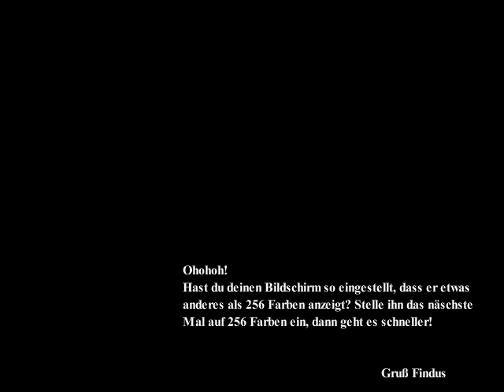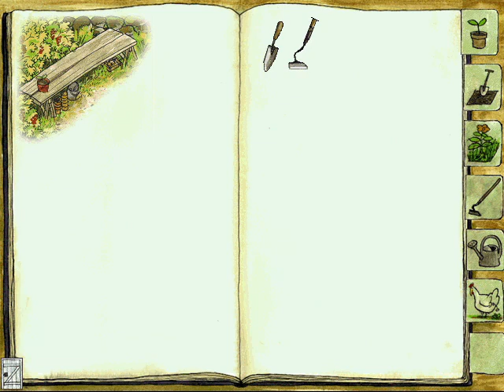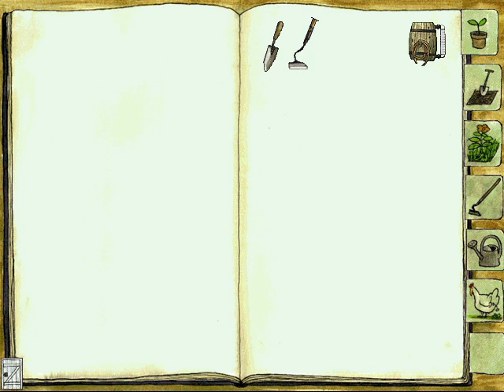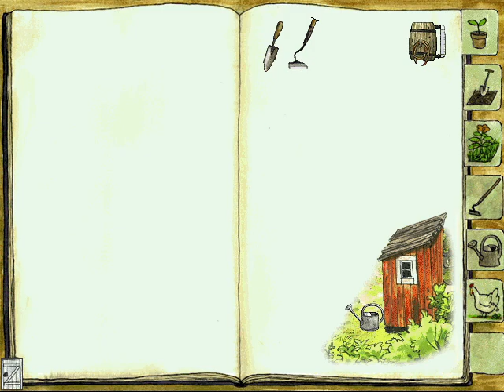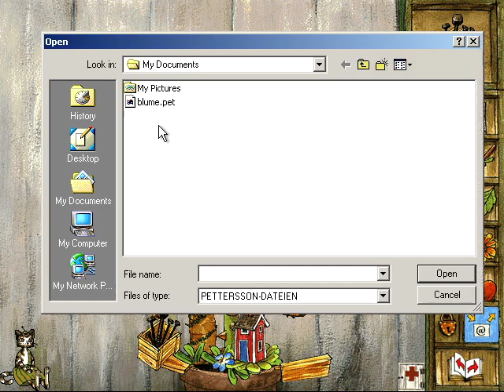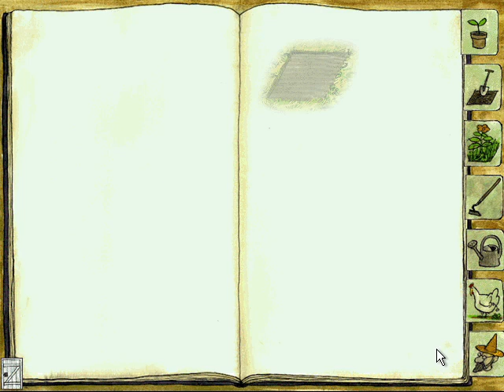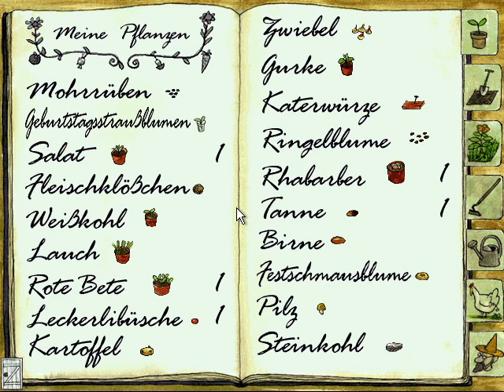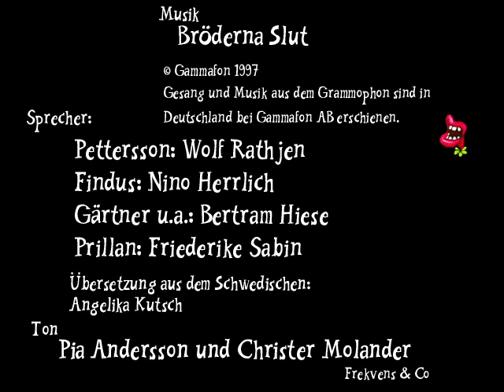Neues von Pettersson und Findus (PC CD-ROM, 1999) (komplettes Spiel, keine Audiokommentare)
Das komplette PC-Spiel "Neues von Pettersson und Findus" von 1999, ohne Gelaber.

Das Video soll so gut wie möglich das Selbstspielen ersetzen: Leute, die das Spiel nicht (mehr) haben, sollen einen vollständigen Eindruck davon bekommen und nichts verpassen oder vermissen. Motivation dahinter war, ein paar meiner Kindheitserinnerungen zu archivieren, für mich und vielleicht auch für andere.

Und weil in meinen Kindheitserinnerungen keine fremden Leute ins Spiel reinreden, gibt's in diesem Video auch keine Audiokommentare. Let's Plays sind cool, nur manchmal will man sich halt auch seine eigenen Gedanken machen.

Wichtig waren mir beim Aufnehmen:

- Alle anklickbaren Stellen zeigen
- Alle Animationen abspielen
- Alle Spiele einmal erfolgreich spielen
- Alle Goldgewinne bekommen
- Möglichst in jedem Spiel auch mal einen Fehler machen
- Alle vorgelesenen Texte ganz abspielen
- Keine angefangenen Soundclips unterbrechen

Nicht so wichtig waren mir:

- Alle Gartengeräte und Pflanzen gewinnen
- Alle Pflanzen beim Wachsen zeigen
- Alle Speichertiere anklicken